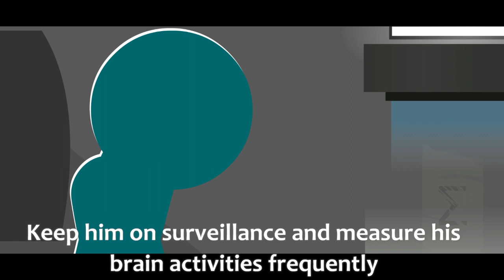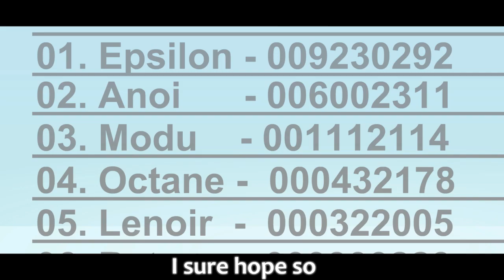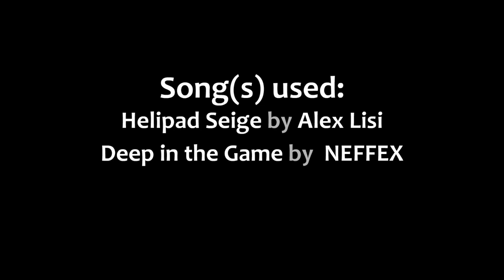Recall: episode 1 | Demo day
Hello everyone! welcome to the episode 1 of my animated series: Recall. This series (for those who don't know) is gonna be a dojo duel series but with more story. Hope you guys enjoy it!

Back at C.S.O.C headquarters, the individual in charge of monitoring Lyus's health has reported something strange has occur. They come down to the conclusion that a "drug" effect of some sort is wearing off. He is instructed to monitor Lyus more often. On the otherside, a flash back to 5 years ago has been presented. In this flashback Lyus is about to do a rank test to determine is ranking position in the C.S.O.C. division. How will he do?

My stuff:

Intuos Draw Small
Surface Laptop

Programs:
Macromedia Flash 8
Swivel
Audacity